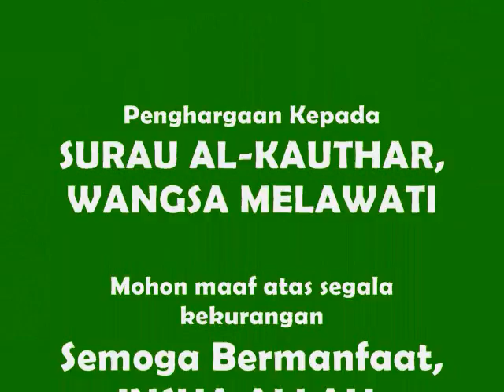Kuliah Subuh - Ustaz Abdullah Al Iraqi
Kitab : Bulughul Maram (Pedoman Mencapai Hajat)
Tempat : Surau Al-Kauthar, Wangsa Melawati,KL.
Tarikh : 25 September 2016